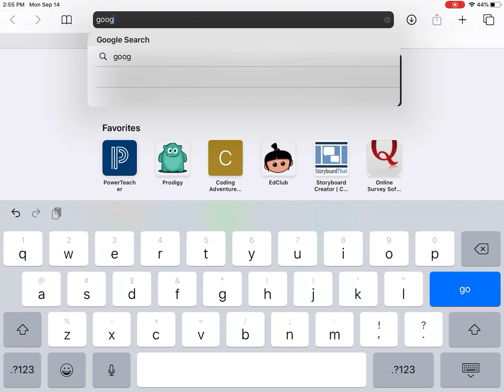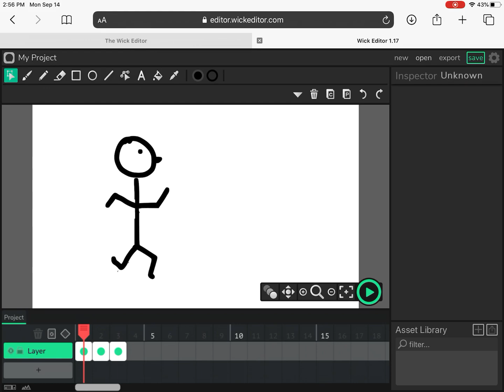Wick Editor - Save your Work!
A quick video showing how to save your work in Wick Editor